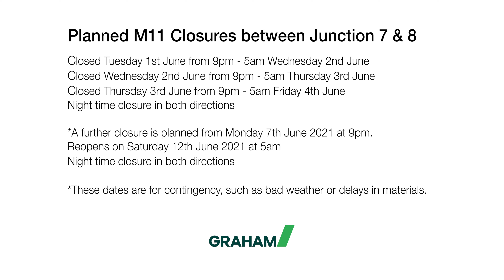M11 Junction 7a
The new M11 Junction 7A is a critical new infrastructure project funded through Highways England and Essex County Council.  Along with a new link road and upgraded Gilden Way, the junction will improve access to Harlow’s road network, helping facilitate growth and creating better connectivity for residents, businesses and visitors.